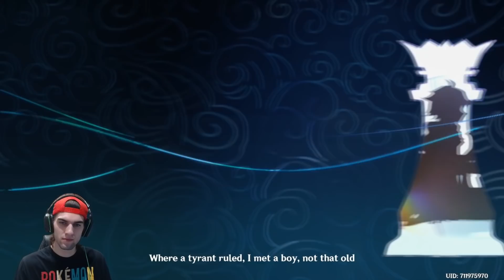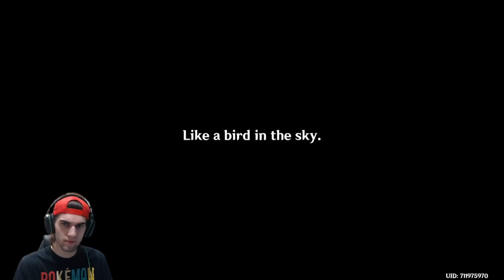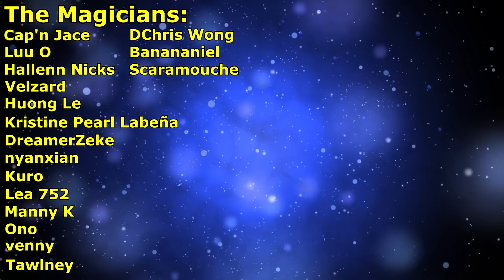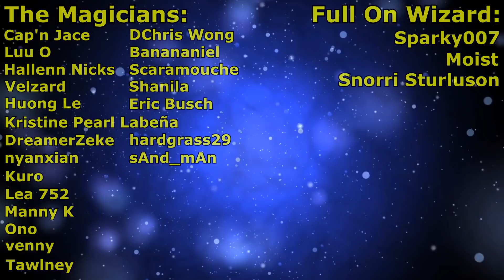Venti's story quest played with my heartstrings!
Welcome back to another Genshin video! :D

Today Venti tells me about some of his backstory.. and it made me love him even more! If you would like to see more, as always do let me know! And if I missed anything/you have some advise, let me know also!